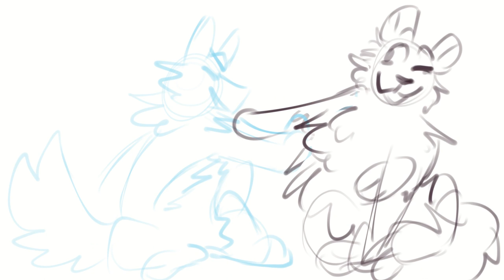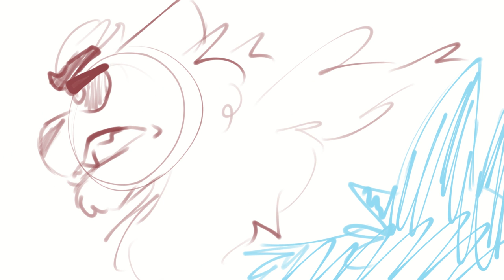Saint Bernard - Hawkfrost & Ashfur PMV WIP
TW: Cartoon Blood & gore! Watch at your own risk!

Want to see the WIP of my Saint Bernard PMV? Well, enjoy!!

I had a lot of fun with this & it was one of my most planned PMVs yet! (Seriously, I had color coding, lyrics planned out, character sheets made, the whole lot! It was so much fun! ^w^)